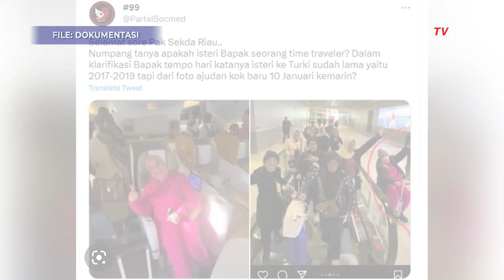Pengakuan Sekda Riau Soal Istrinya Liburan ke Turki